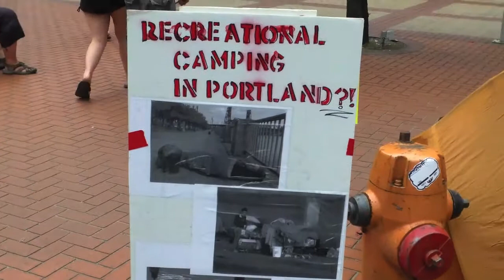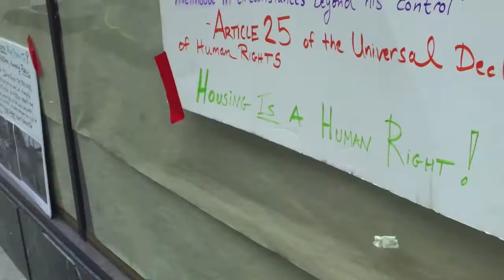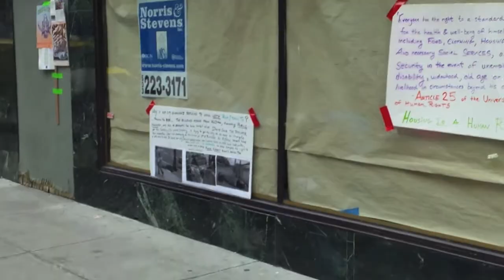Occupy Portland Resurgence?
Portland's homeless population take to the sidewalks! Very reminiscent of Occupy Portland.